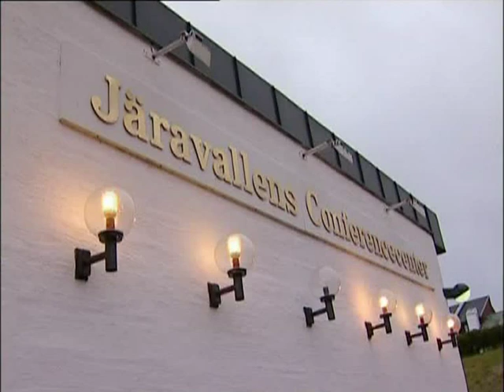SVERIGE, BARSEBÄCK - Reporter Marlene Hedblom